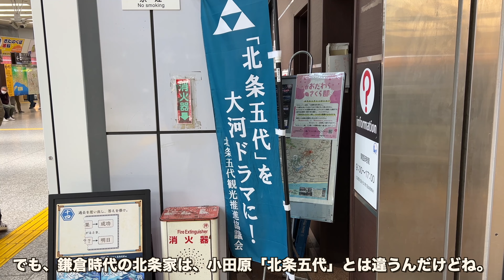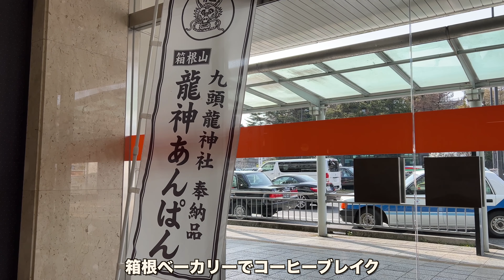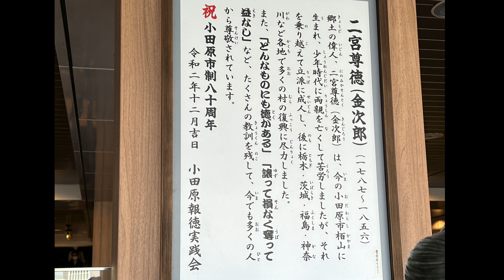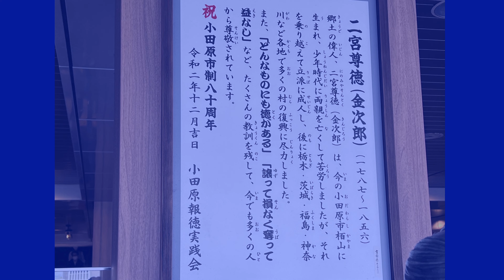今、「鎌倉殿の１３人」で大人気の小田原駅。５つの路線が行き来するターミナル駅。新しくできた駅近の商業施設、小田原ミナカ、海の幸に北条早雲、二宮金次郎さんなど有名人もたくさんいます！！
（MUSIC）
Where To Begin - Sven Karisson
Sweet Baby - Bothnia